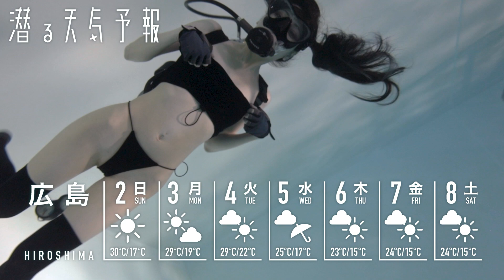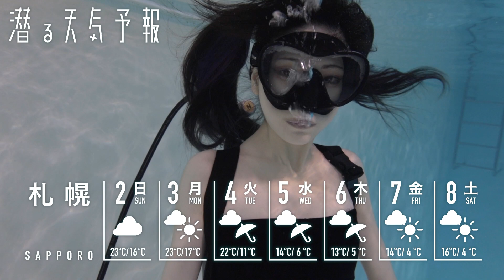PRIX × Manabu Koga【潜る天気予報079】2022/10/02〜10/08【WEEKLY WEATHER & DIVE GIRL】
「潜る天気予報」× PRIX
WEEKLY WEATHER & DIVE GIRL
水の中の女の子と2022年10月2日〜8日の日本全国の天気予報をお送りします。

【アートブック発売中】
"ViiVii / Brochure Aug 2077"
Offset printed booklets
A3: 297 (w) × 420 (h) mm × 20 pages
& Line art card (A3), Production note (B4)
Limited to 200 copies